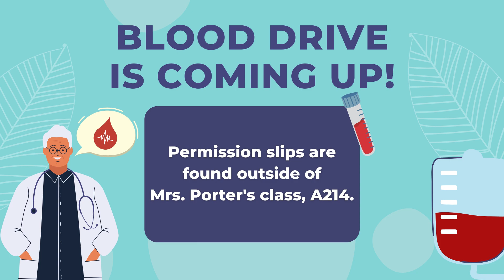12-1-22 w/ QOW